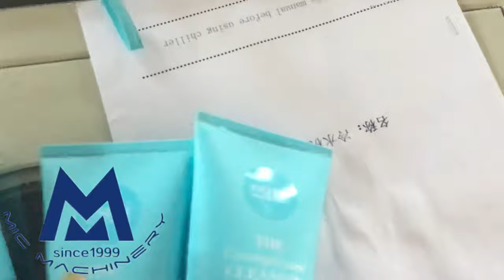100ml tube testing video